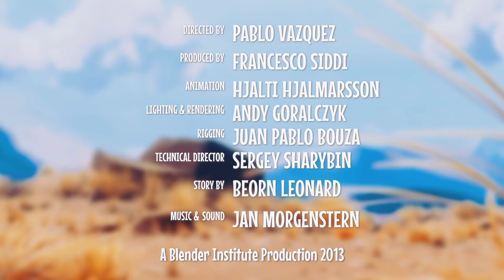"Caminandes" | short film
A Llama tries to eat delicious berries. That ends up much more challenging than expected.

Clip graciously provided from the CueTube. Full performance and orchestration programmed with MIDI instruments by Kalden Alexander.